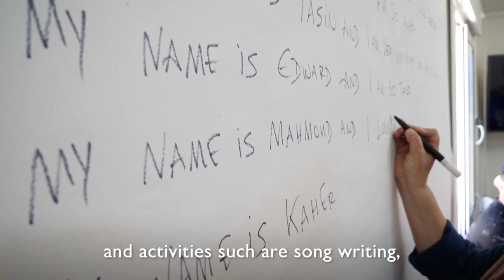Music Therapy Sessions for Migrants in Chios, Greece